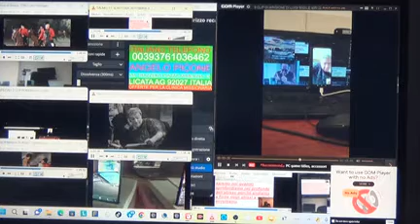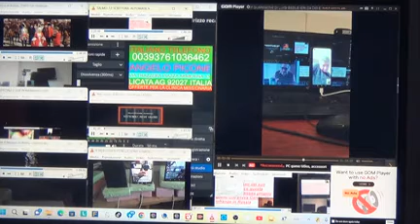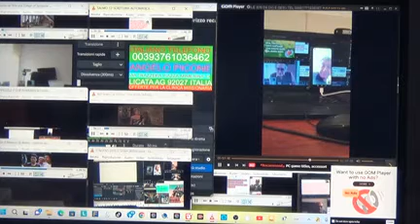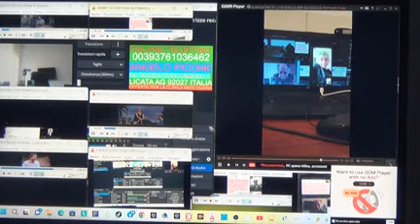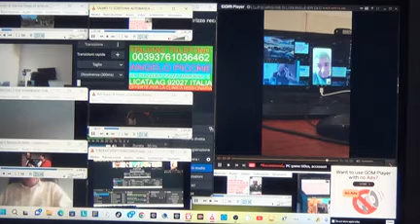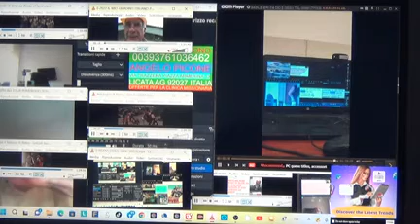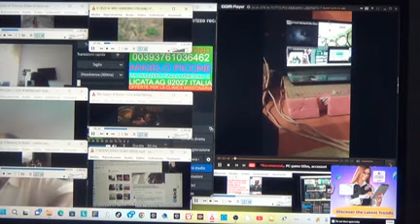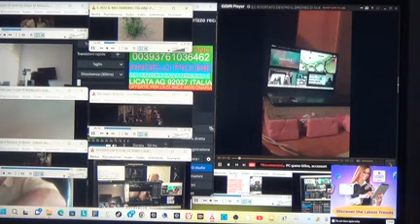73 VIDEO FATTI CON LA SONY CAMERA TESTIMONIANZE 09 06 2023